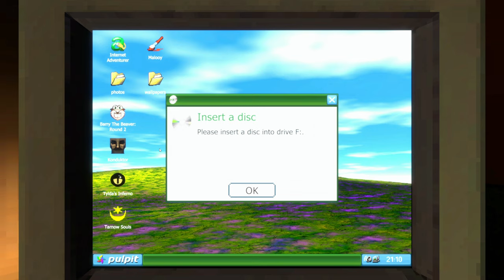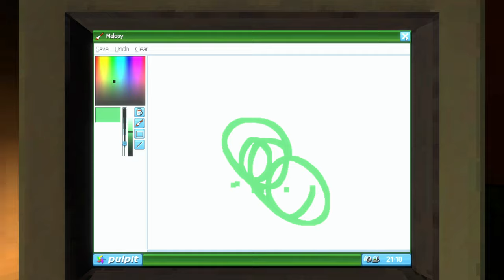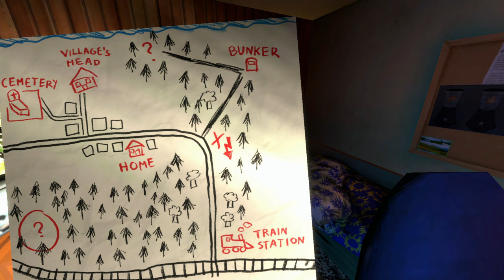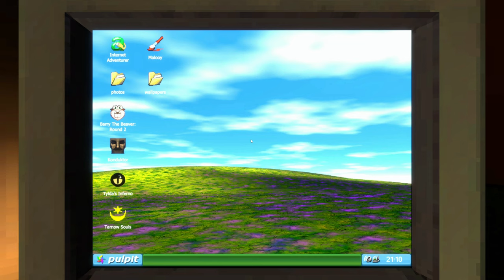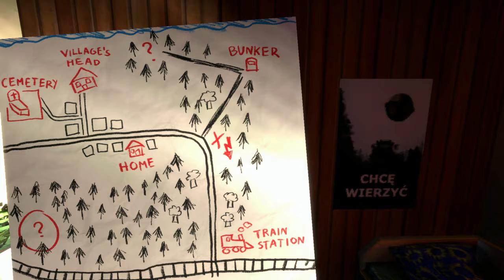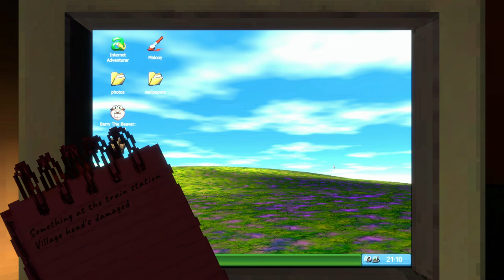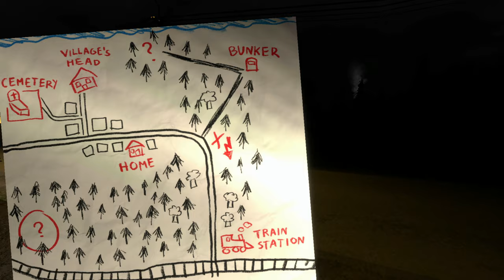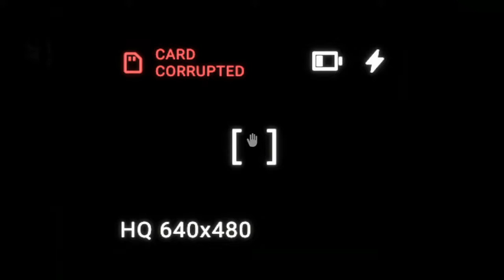Krypta FM - Full Game - 2K (No Commentary)